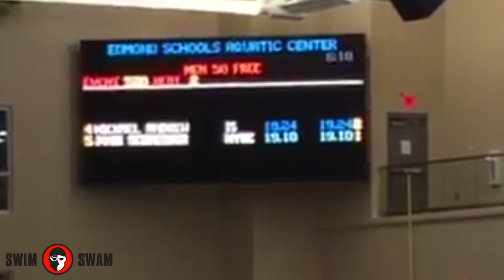Josh Schneider 19.1 Michael Andrew 19.2